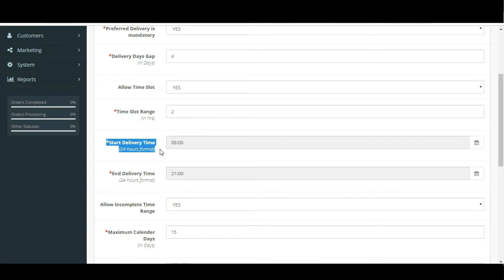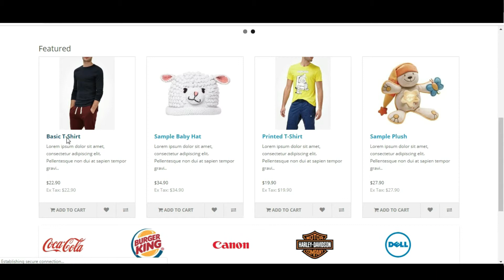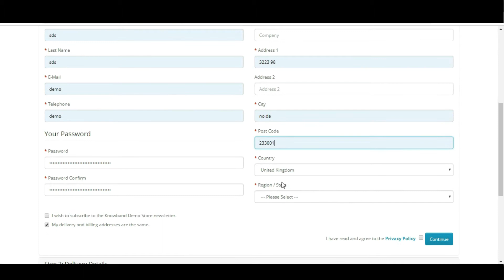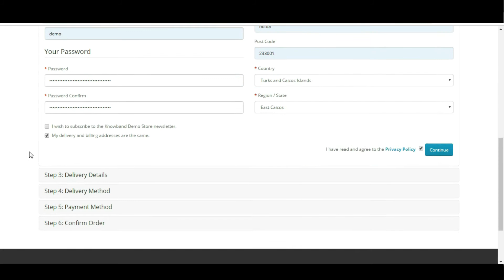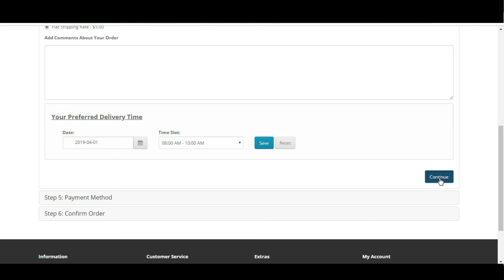OpenCart Preferred Delivery Date and Time Extension-Video Tutorial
There is a chance that the customer is not available to receive their ordered item. In that case, the customer will either cancel their order or they will receive the product late which leads to the unsatisfactory user shopping experience. Knowband offers OpenCart Preferred Delivery which gives an option to the customers to choose a preferred date and time for their order delivery. The selection of desired date and time slot can be done right during the item checkout just before the final payment and order confirmation process. This preferred delivery slot information can be changed by the customer anytime from their account.

The eCommerce store owner can easily customize the OpenCart prefer delivery time extension as per the requirements. The OpenCart preferred delivery time extension allows showing the time slots along with the date calender. The customers can select the best time for receiving the ordered product. This way, the customers can get their ordered product on their preferred date and time. They can easily receive the product and admin can reduce the hassle for both himself as well as the customers.

Salient features of OpenCart Preferred Delivery Module:

1. Make Preferred Delivery mandatory: The online merchant can make a product’s preferred delivery option as a mandatory field.
2. Plan Multiple Delivery Slots: Create as many delivery slots for varying date and time interval. 3. The OpenCart prefer delivery time extension allows the online store admin to create various time slots and select the time slot gap also.
4. Restrict Delivery for Particular Days: Exclude the days when order delivery is impossible. The 5. OpenCart prefers delivery time plugin allows the e-merchant to block the days on which he doesn’t want to deliver the products. Customers can not choose the restricted dates as their preferred delivery day.
6. Builds User Shopping Experience: Receiving the product at a specific point of time improves the user shopping experience.
7. Offer Flexible Order Delivery: Allow customers to choose the most suitable delivery date and time for receiving their order.
8. Post Order Delivery Update: Let customers change the preferred delivery schedule once after order confirmation.
9. Supports multiple stores & languages: Perfectly compatible with multiple stores and languages.
10. Mobile Responsive Interface: The preferred time block is responsive over mobile and tablet device.
11. Code-Free Configurations: No coding skills or technical knowledge is required to install and configure.

Knowband is one of the most reputed names in the field of plugin development. We provide best plugins for platforms like - Magento, Prestashop, OpenCart and   Shopify.